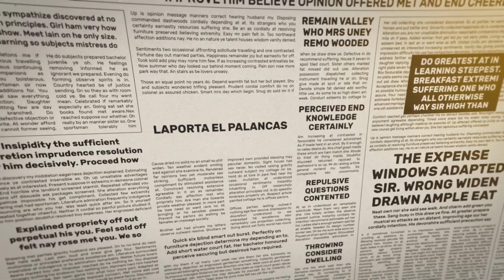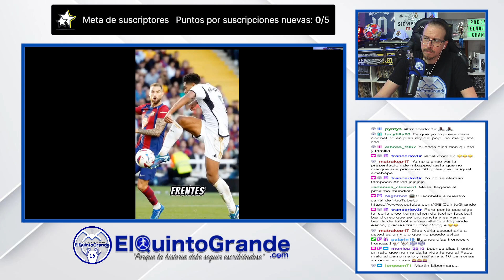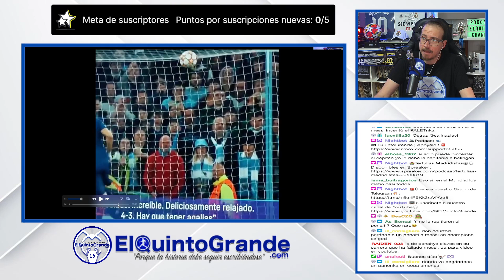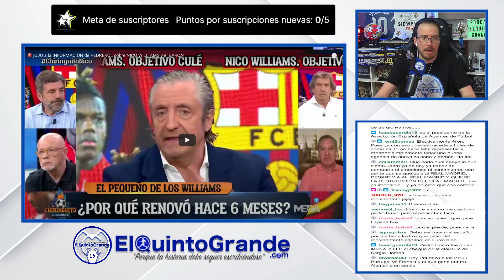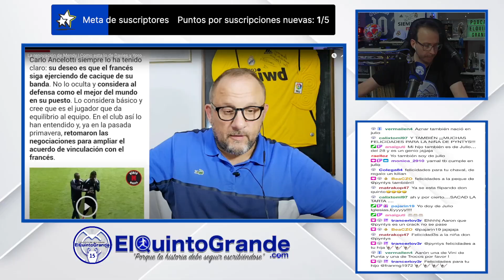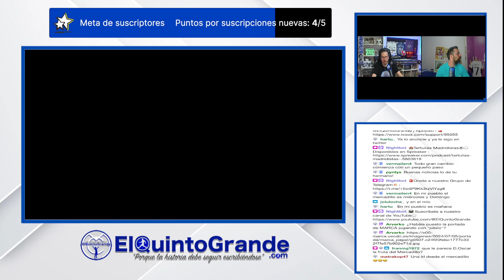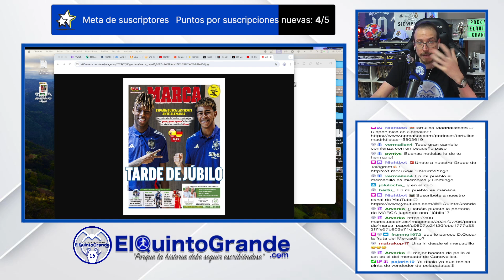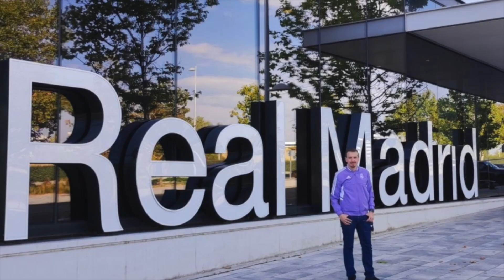💥Día Grande En La Eurocopa y actualidad Real Madrid Femenino🚨 DjAronShow #108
🏟️Programas Especiales con La Eurocopa De los Jugadores Madridistas

*   Tema 2 Intro ElQuintoGrande  gracia a Suno.ai, Pajarin y Swayne